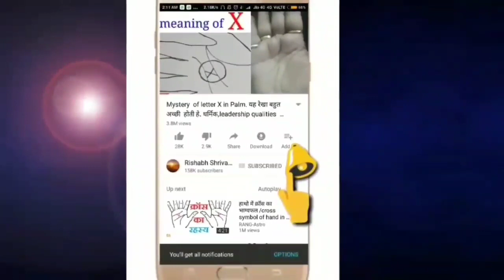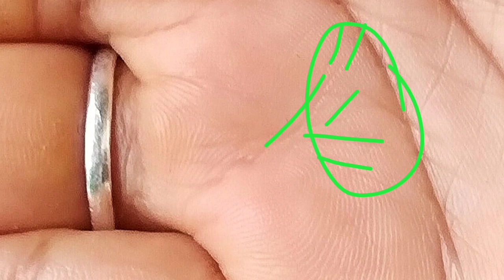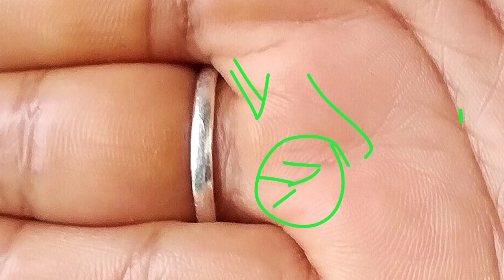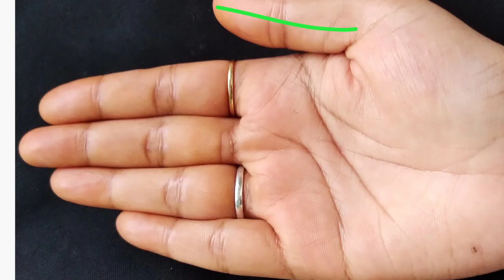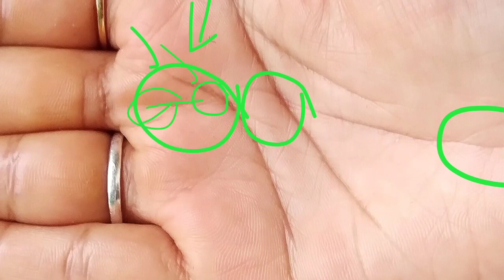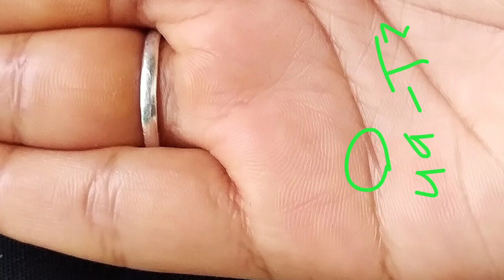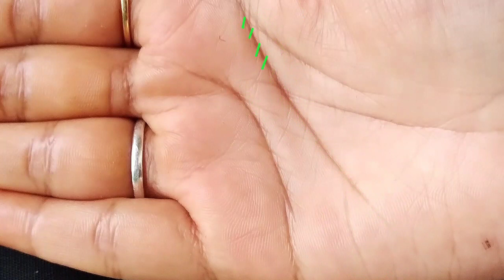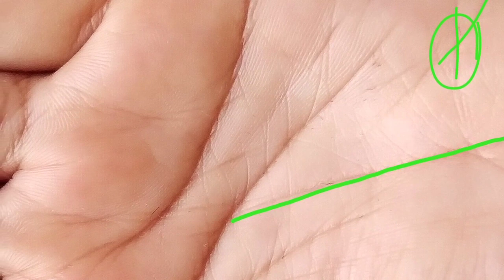female Palmistry reading for career and success | सफल ओर धनी बनाती है ऐसी हस्तरेखा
palmistry
palmistry in hindi
female palmistry in hindi
female palmistry
palmistry reading female hand
palmistry reading
surya rekha palmistry
broken fate line palmistry
female hand reading
palmistry of female hand
real female palmistry in hindi
palmistry life line female
fate line palmistry
palmistry guide
full female palm reading
palmistry
palmistry reading for female hand
Hast rekha
Hastrekha in hindi
Hastrekha vigyan
Sarkari naukri line in hand
Sarkari naukri pane ke upay
Whole hand analysis